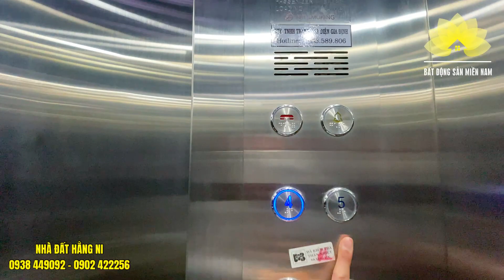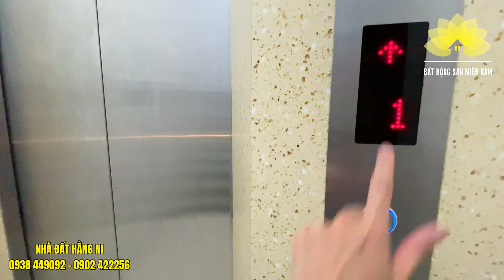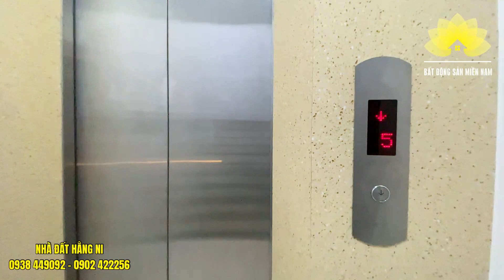Bán mặt tiền Gò Vấp [306] Căn góc ngay Thống Nhất và Nguyễn Văn Lượng kinh doanh đa ngành nghề 💘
BÁN NHÀ MẶT TIỀN ĐƯỜNG SỐ KẾT NỐI ĐƯỜNG THỐNG NHẤT - NGUYỄN VĂN LƯỢNG, P14-, GÒ VẤP

- Nhà nằm sát bên Cityland Nguyễn Văn Lượng. Di chuyển về Ngã 5 Gò Vấp chỉ 7 phút. Mặt tiền thuận tiện kinh doanh đa ngành nghề như: spa, văn phòng, cty, cơ sở giáo dục, y tế, gym, yoga…

- DIỆN TÍCH: 7,5x14m. Hướng Nam. Hẻm bên hong nhà thì hướng Tây.
- GIÁ BÁN CHỈ 14 TỶ 900 (còn thương lượng khách thiện chí)
- KẾT CẤU: Xây dựng 1 trệt, 5 lầu, sân thượng. Nhà có thang máy.
- CÔNG NĂNG: gara xe, phòng khách, 5 phòng ngủ, 6wc, sân thượng.

❌ Vị trí trung tâm kết nối các trục đường: Quang Trung, Nguyễn Văn Lượng… thuận tiện di chuyển về các quận trung tâm

❌ Hỗ trợ vay ngân hàng lên đến 80% giá trị căn nhà.

👉  Tư vấn đầu tư - Phân tích dự án - Ký gửi chuyển nhượng - Hồ sơ pháp lý.
Nhanh - Chuyên nghiệp - Tốt nhất.
Chúng tôi mang đến giải pháp bất động sản toàn diện cho khách hàng. Không đơn giản chỉ là bán hàng, chúng tôi muốn đi đường dài với bạn!